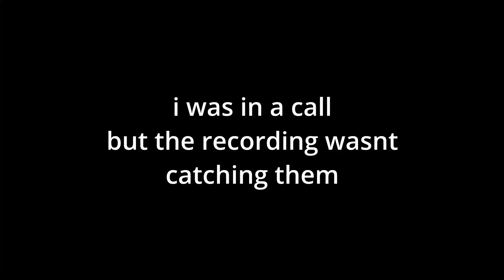zombsroyale asmr chewing gum (loud)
yo whats going on youtube we back with zombsroyale